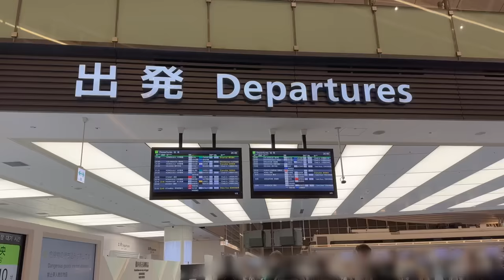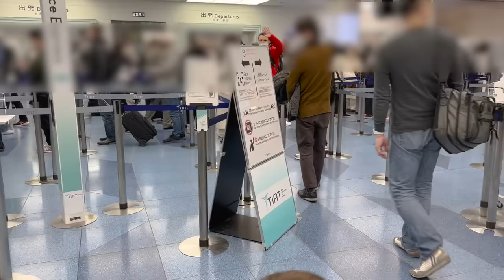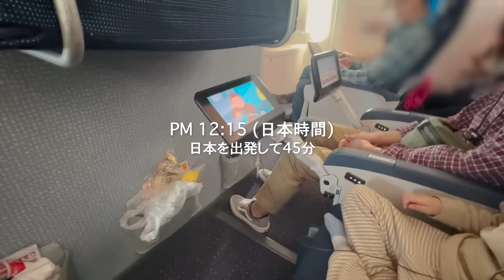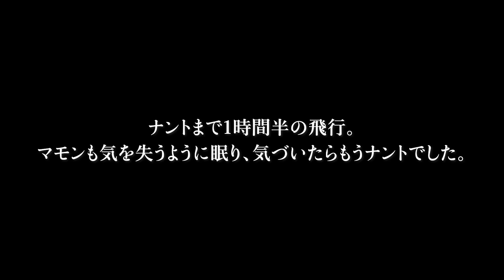パパと再会！ワンオペ飛行機18時間の旅🇯🇵→🇫🇷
ボンジュー！フランス・ナント在住のNolie(ノリ)です。

フランス家族との日常、フランス子育て、フランス語、留学情報、フランス料理など、フランス生活にまつわる色々な情報をシェアしていますので、良かったらチャンネル登録をよろしくお願いします♡